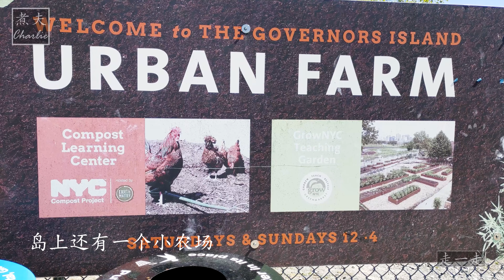总督岛 开放日 / Opening Day @ Governors Island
准备好在总督岛上享受所有您喜欢的事情—我们将于5月1日星期六对游客重新开放！ 您可以在下面找到在今年的开放周末中可以找到的所有内容。 计划您的行程，预订渡轮票，然后在我们的岸上度过忙碌的（或轻松的）一天。